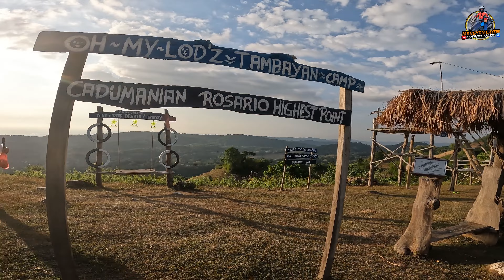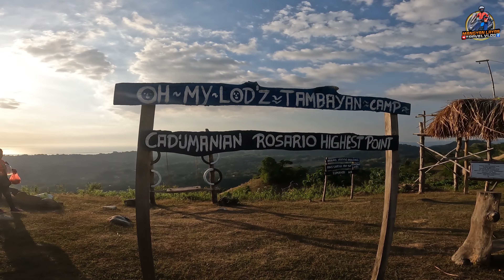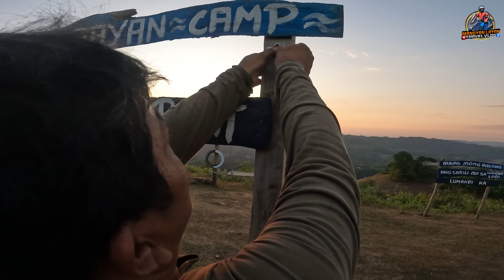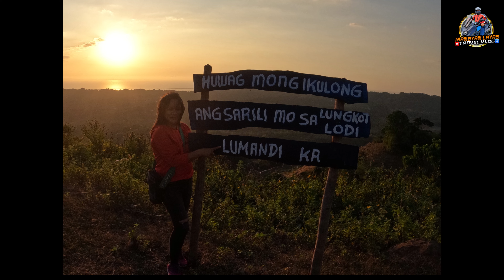cadumanian view point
magandang pasyalan sa ROSARIO LA UNION